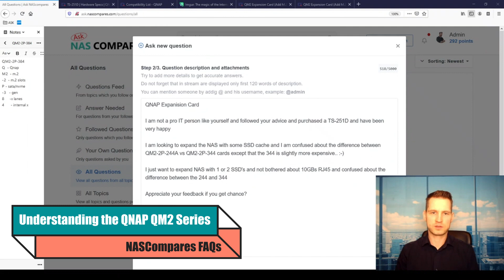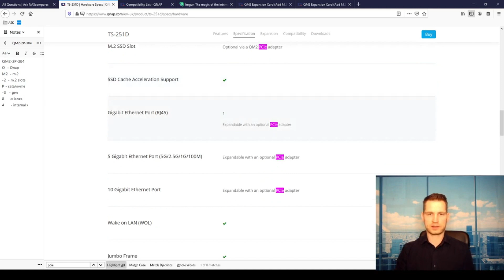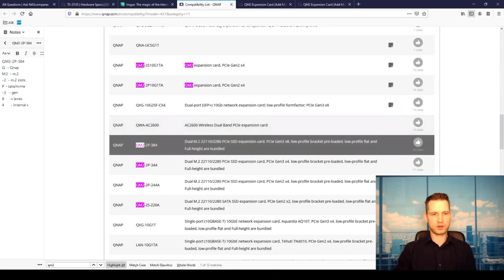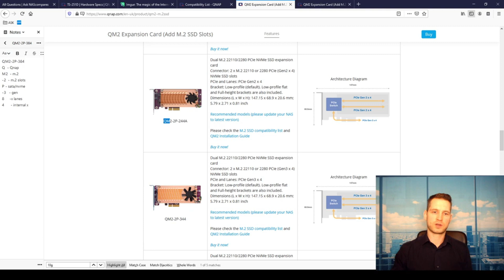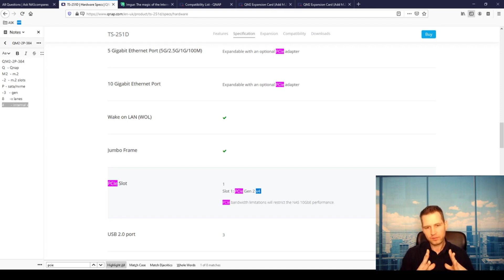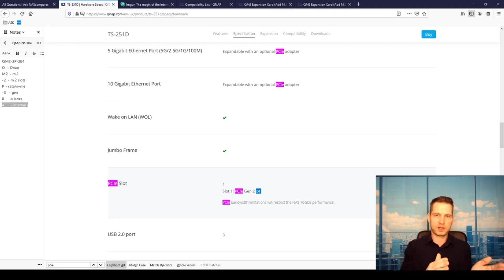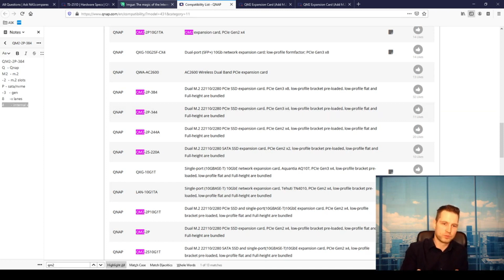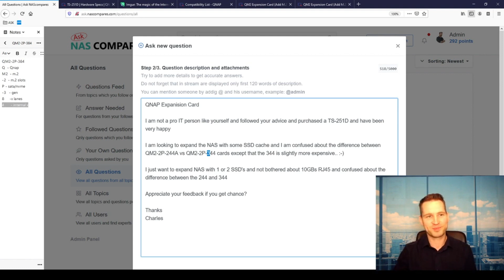Understanding the Different QNAP QM2 Upgrades - NFAQs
Don't forget to visit them on Facebook to enter prize draws, giveaways and competitions, as well as hear about the latest news, NAS releases & offers This description contains links to Amazon. These links will take you to some of the products mentioned in today's video.